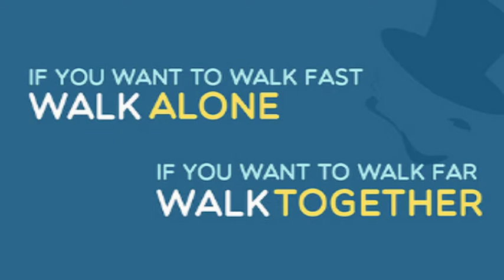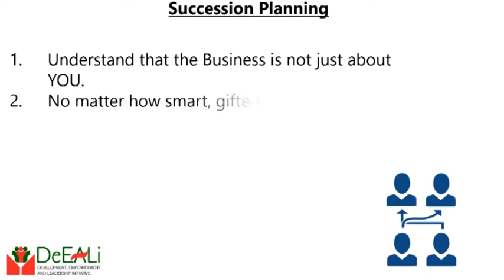Succession Planning: Introduction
This week, we move on to a new concept on Succession Planning.